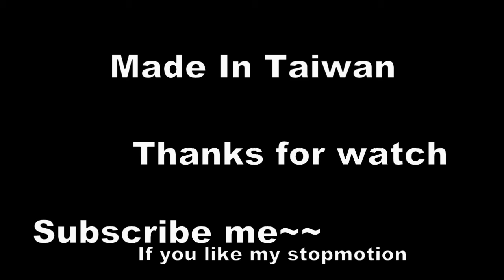Stop Motion The Ball 樂高動畫 球